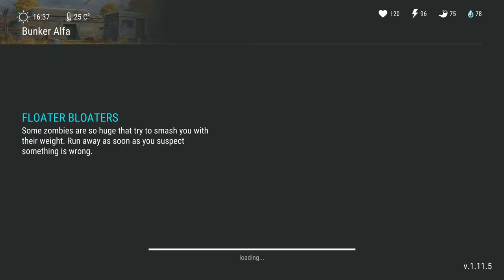Bunker alpha hard mode power bow